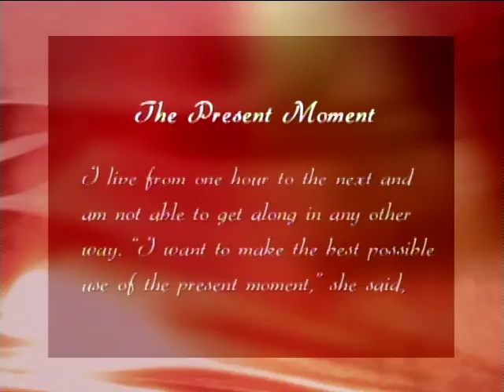DIVINE MERCY MINUTES 8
The Present Moment